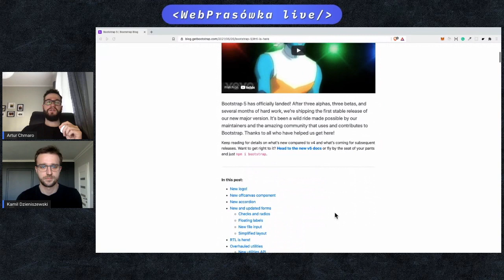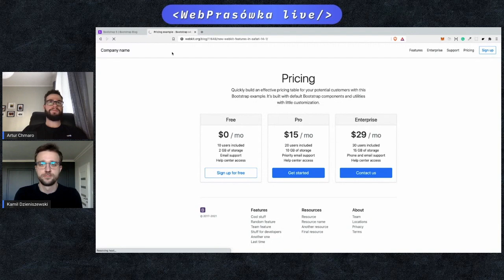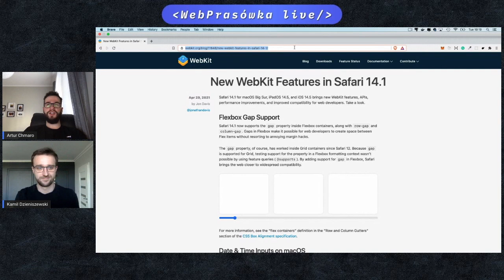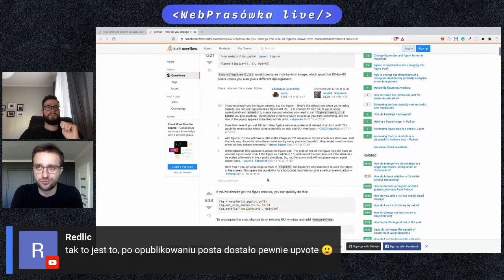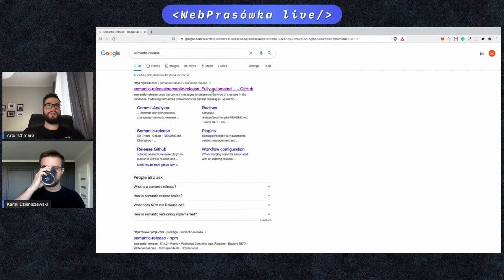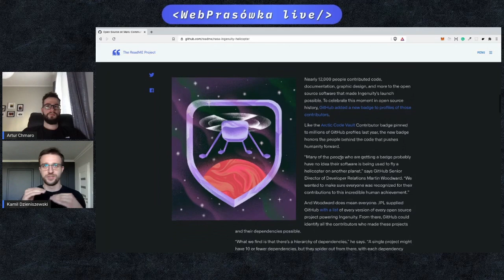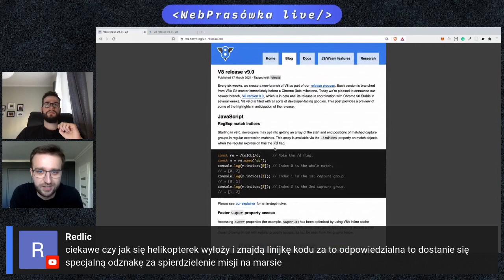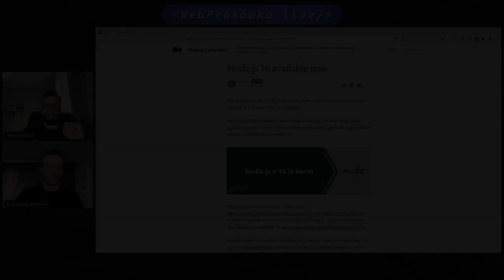Bootstrap 5, Redux 4.1, Open source na Marsie, Semantic Release, Safari 14.1, 🍿 Web Prasówka #12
Najciekawsze newsy ze świata WebDev.
⚡️ JS​​​, HTML​​​, CSS, backend, frontend​​​, heheszki, nowe technologie and more.

00:01:30 - Bootstrap 5

00:08:30 - Safari 14.1

00:16:00 - Copy-paste na StackOverflow,

00:25:00 - Redux 4.1

00:29:30 - Semantic Release

00:35:00 - Open Source na Marsie

00:40:00 - Node.js 16